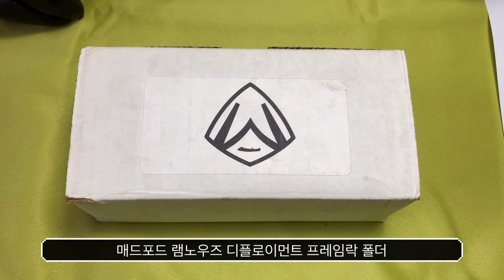[나이프리뷰] 고급나이프 미국 매드포드의 디플로이먼트 램노우즈 OD 프레임락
미국에서 한화 120만원에 거래 되고 있는 지금은 구하기 힘든 고급나이프 미국 매드포드의 디플로이먼트 램노우즈 OD 프레임락